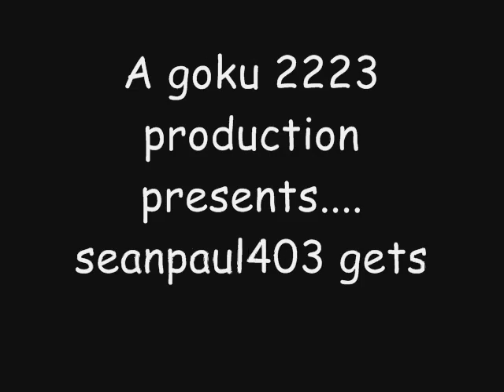seanpaul403 gets 99 theif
does it realy need 1? i mean common now the freakon title says it all...